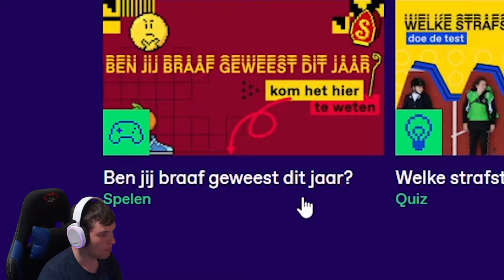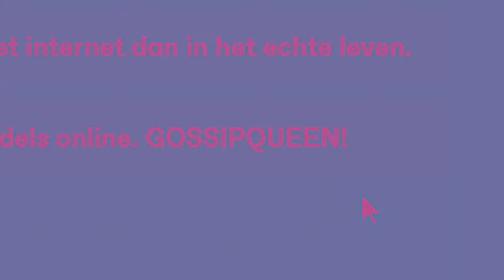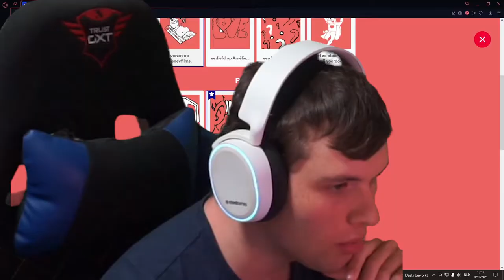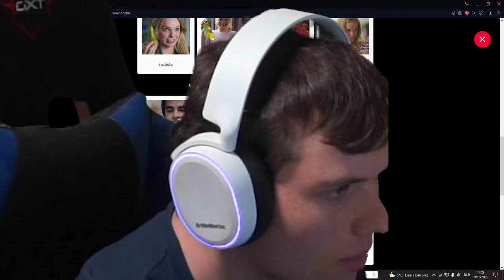Reageren op Ketnet !!!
In deze video reageren we op Ketnet op een heel serieuze manier.

Hoofdstukken:
0:00 - Kutnet intro
0:20 - De cringe van Kutnet
2:53 - Kutnet is cool
3:50 - Zoë eet pita